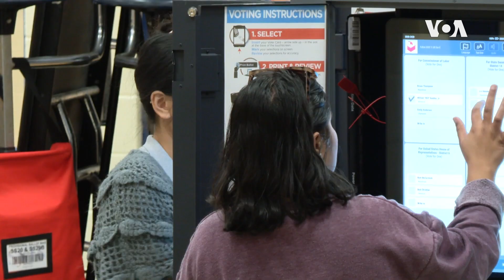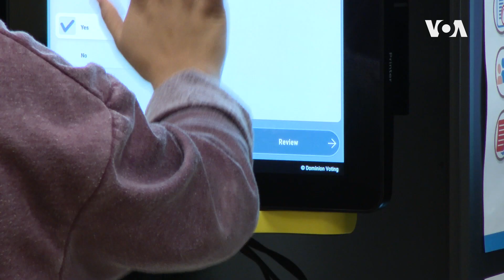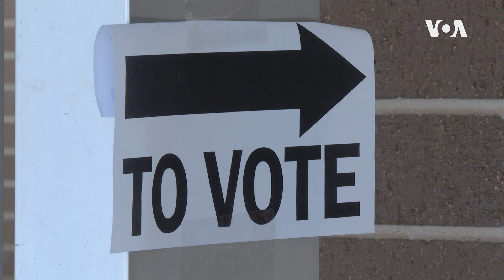Analitičari o kongresnim izborima: Abortus, demokratija i faktor Tramp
Kongresni izbori u SAD doneli su iznenađenja, izostao je prognozirani "crveni talas" republikanskih pobeda a demokrate ostvarile znatno bolje rezultate od očekivanih. Za Glas Amerike izbore komentarišu Danijel Hamilton sa Instituta Brukings i Siniša Vuković, profesor na Univerzitetu Džons Hopkins.